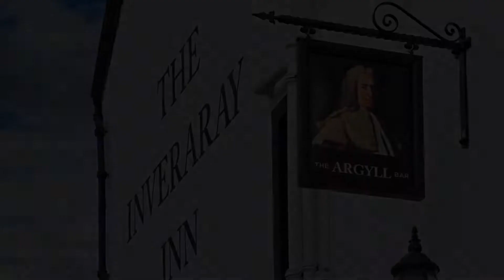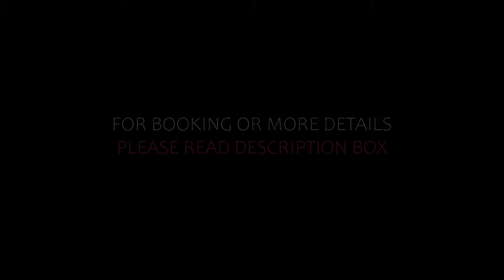Top 10 Recommended Hotels In Loch Fyne | Best Hotels In Loch Fyne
Queries Solved:
1) Top 10 Recommended Hotels In Loch Fyne
2) Top 10 Hotels In Loch Fyne
3) Top Ten Hotels In Loch Fyne
4) Top 10 Romantic Hotels In Loch Fyne
5) 10 Best Hotels For Couples In Loch Fyne
6) Hotels In Loch Fyne
7) Best Hotels In Loch Fyne
8) Top 10 Luxury Hotels In Loch Fyne
9) Luxury Hotel In Loch Fyne
10) Luxury Hotels In Loch Fyne
11) Luxury Stay In Loch Fyne
12) Top 10 4 Star Hotel In Loch Fyne
13) Best 4 Star Hotel In Loch Fyne
14) 4 Star Hotel In Loch Fyne

Track Title: Blank Slate
Artist: VYEN